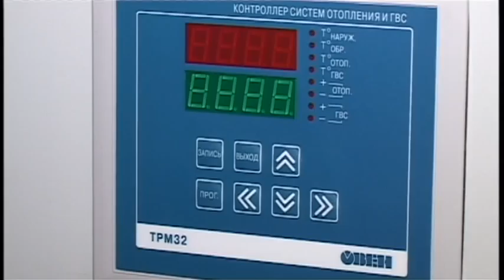Новости "Анапа Регион" от 28 января 2015 года